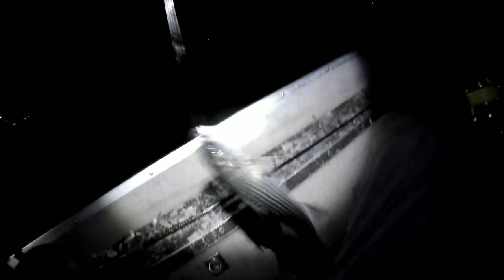FISHING AT NIGHT FOR STRIPED BASS USING PEELER CRABS FOR BAIT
In this video we start fishing in the afternoon until midnight. Using peeler crab as bait with the fishfinder rig on it. We fished for a few hours very close to the Bay bridge but only small ones we  were catching so we decided to move and started fishing near Matapeake pier  and in this last place it was better and we managed to catch some Strippers of good size.

THANKS A LOT EVERYONE FOR THE SUPPORT
TIGHT LINES
FISH ON!
HAPPY FISHING EVERYONE